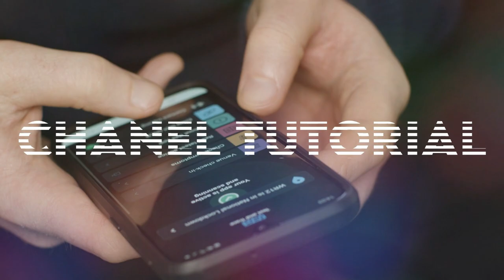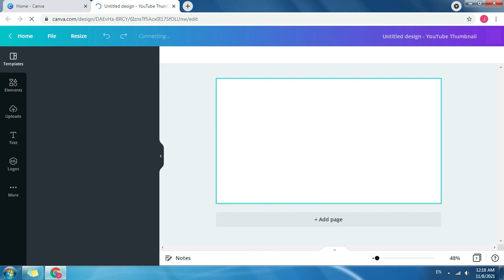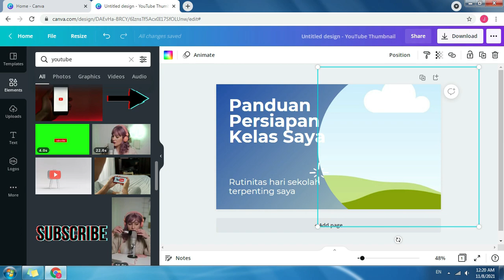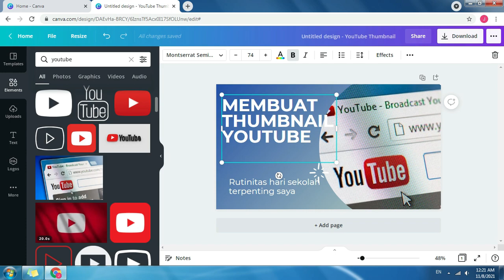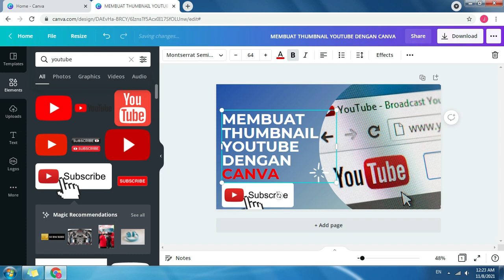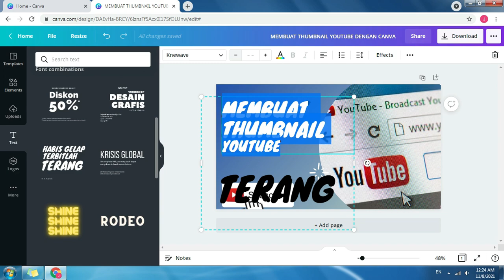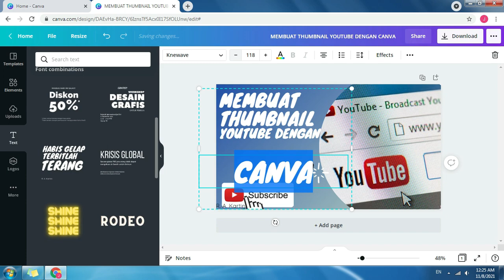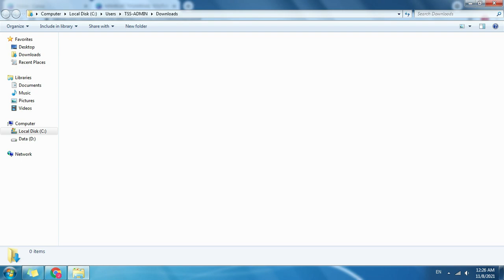Membuat Thumbnail Youtube Dengan Canva Mudah Dan Keren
Pernahkah anda membuat thumbnail youtube dengan canva ?.

Saya sendiri baru pertama kali mencoba pada thumbnail video ini, hasilnya sangat keren.

Selama ini saya membuat thumbnail youtube menggunakan aplikasi photoshop.

Photoshop pun juga bagus untuk membuat thumbnail youtube, namun lebih sulit untuk menggunakannya, apalagi kita belum pernah menggunakannya sama sekali.

Canva sendiri adalah sebuah situs untuk desain, bukan hanya desain gambar saja, kita juga bisa membuat persentasi microsoft office, membuat video animasi, membuat gambar untuk postingan facebook dan lain sebagainya.

Ada 2 versi yang bisa kita gunakan, yaitu versi gratis dan premium. Kalau hanya untuk membuat thumbnail youtube saja, saya rasa versi yang gratisan saja sudah cukup.

Semoga video cara membuat thumbnail youtube dengan canva ini bermanfaat.